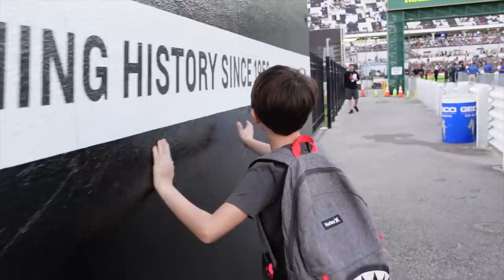TRACKSIDE at DAYTONA SUPERCROSS 🏁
Our First Time going to Supercross in Daytona Florida.

Support Us: Lillian has a goal to make it to Loretta Lynn's.  She is now 15 and 2022 is the last year that she can Race in the Girls' Class.  Thank you!